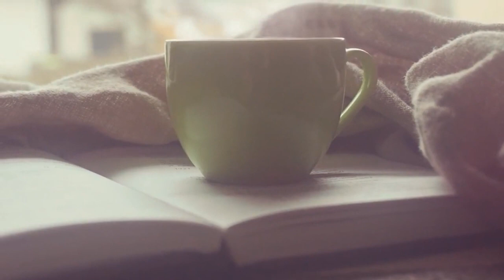A cup of coffee